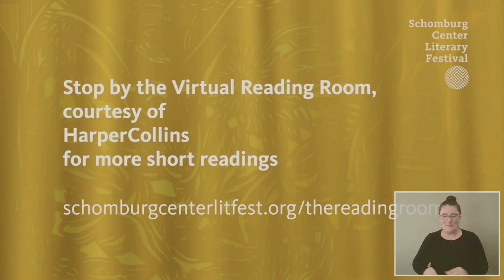Schomburg Center Literary Festival - Clint Smith, reading and conversation with Dr. Andrea Roberts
HOW THE WORD IS PASSED: A Reckoning With the History of Slavery Across America by Clint Smith